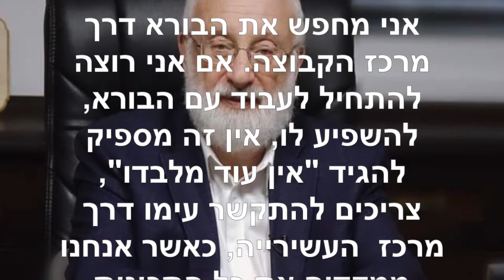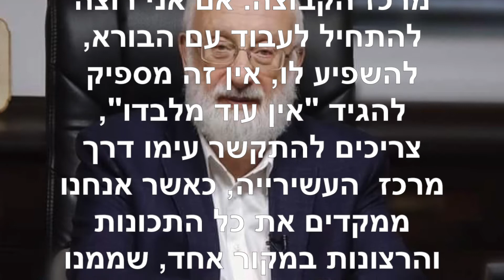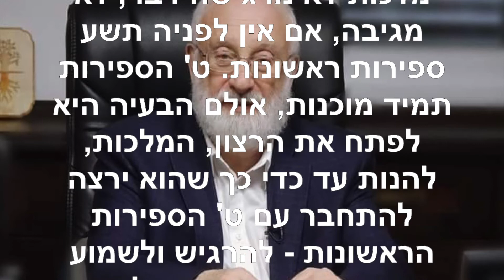הטוויטר של הרב לייטמן ~ 29 11 2019